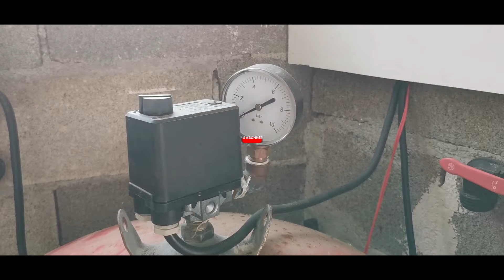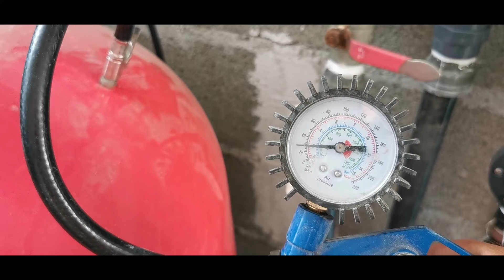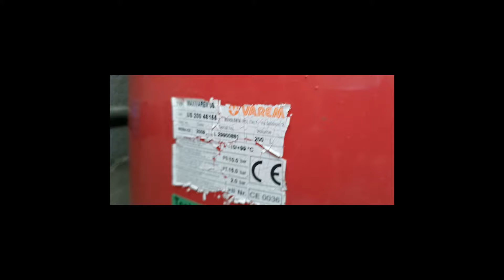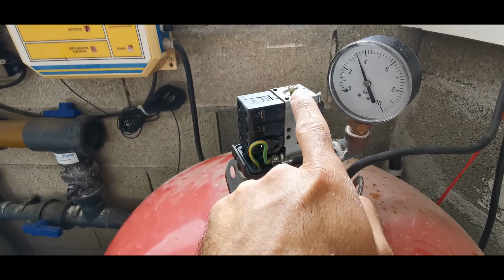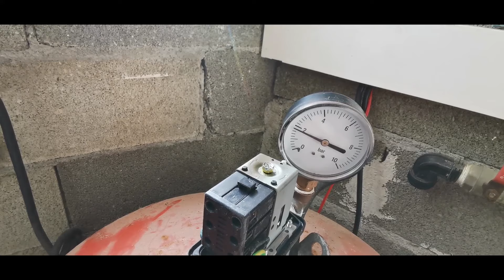remettre de la pression dans un ballon surpresseur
salut à tous, voici comment j'ai remis la pression dans le ballon surpresseur, qui ne monter plus en pression.